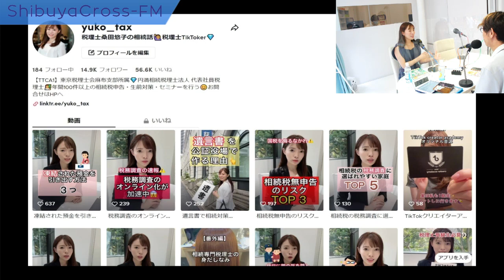【おーたPの部屋】2022.08.25放送分 MC 太田勝己 ゲスト 桑田悠子 アシスタント 中川杏奈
【おーたPの部屋】
キャスティングプロデューサーおーたPによるエンタメ系情報番組。
俳優・女優、アーティスト、文化人など毎回、多彩なゲストをお迎えしてお届けする生放送ならではの旬な話題をお楽しみください⭐︎
毎週木曜日 14:00〜14:50
渋谷シダックスカルチャービレッジ1Fスタジオより生放送